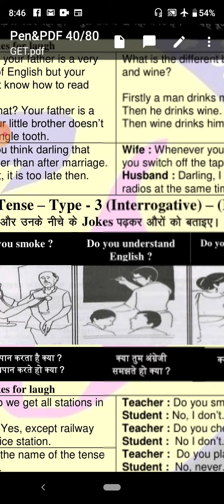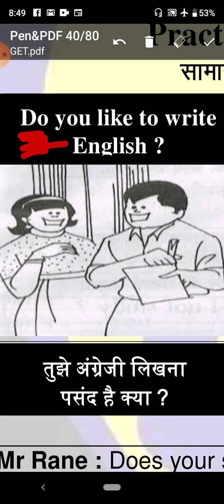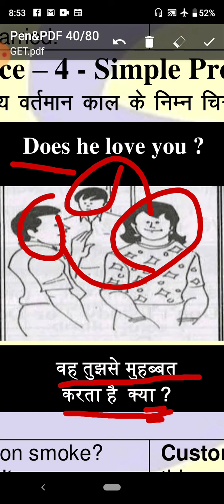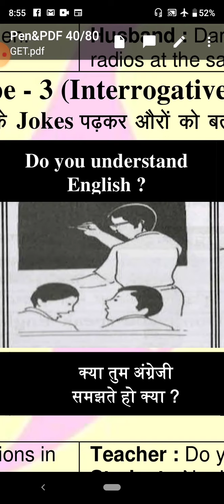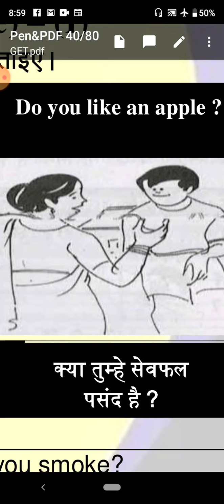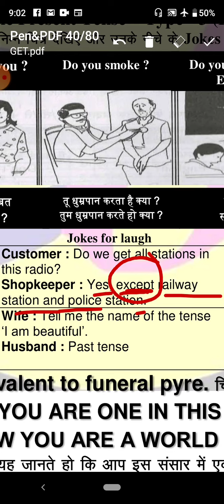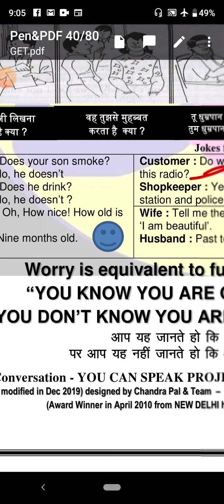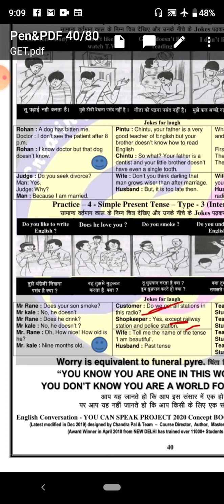LECTURE - 27 GET